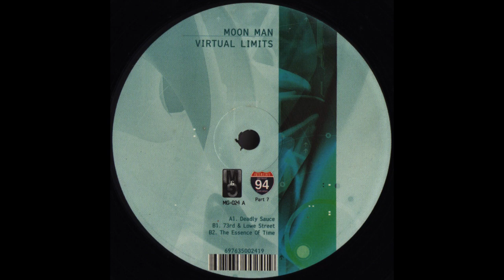Moon Man - 73rd & Love Street (Virtual Limits - Moods & Grooves/2003)